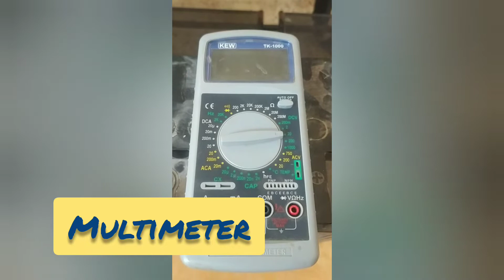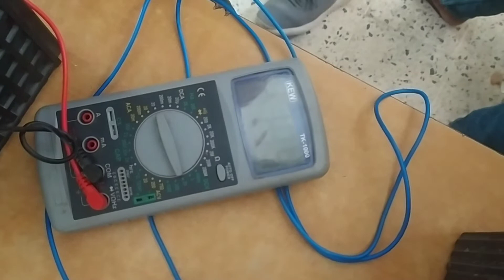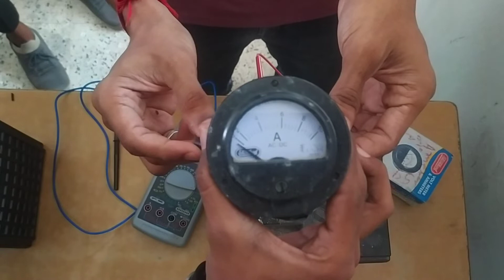BATTERY HEALTH CKECKUP